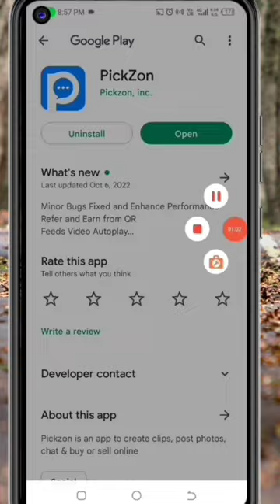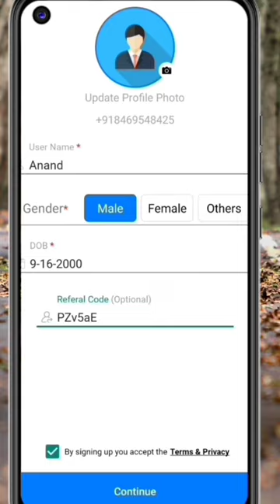🤑Today New Campaign Loot Offer 50₹ Instant Paytm Cash || Tasks💰Campaign BUG || New Paytm app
Code: PZv5aE

campaign loot today
10rs instant paytm cash only
campaign loot
earning trick
earning app
just signup and get instant ₹50 paytm cash
2022 best self earning app
lifafa loot
2023 best eaning app today
phonepe loot offer today
googlepay loot offer today
new miss call loot offer today
paytm cashback loot today
cashback
newcampaign
todaynewcampaign
newmisscallloottoday
paytm
paytmwallet
cashwala campaign loot offer
armaan youtuber
paytm loot
instant paytm cash
new campaign loot today paytm cash
paytm loot offer today instant paytm cash
new campaign loot paytm
today new campaign paytm
new campaign loot today viral